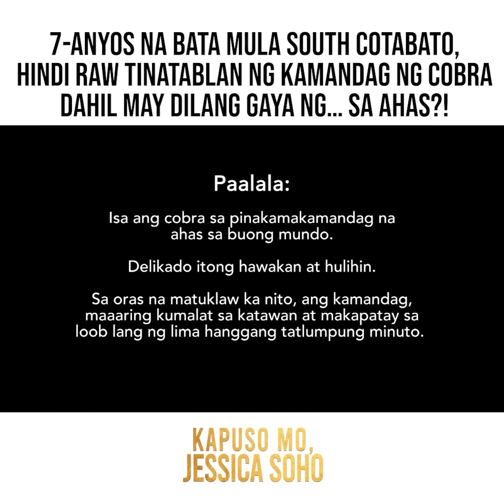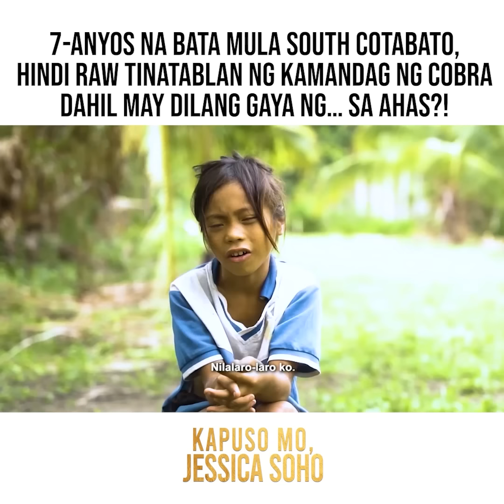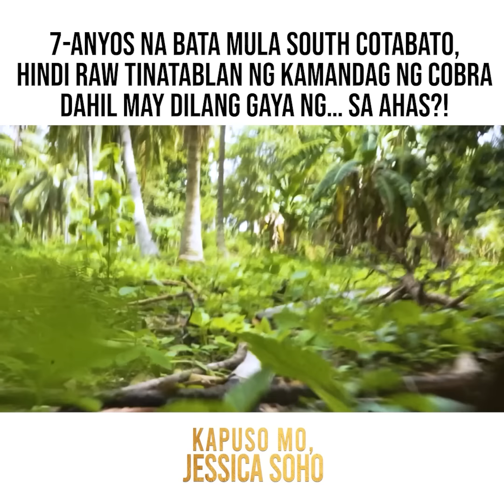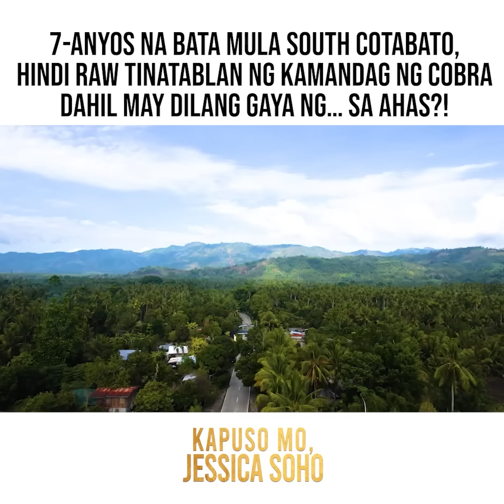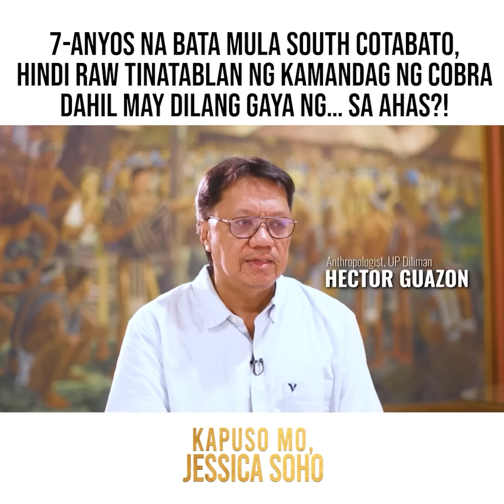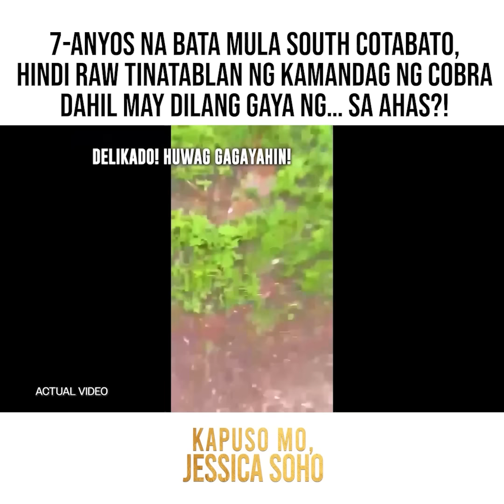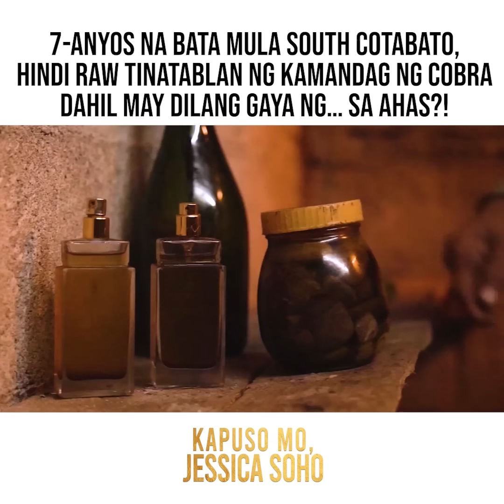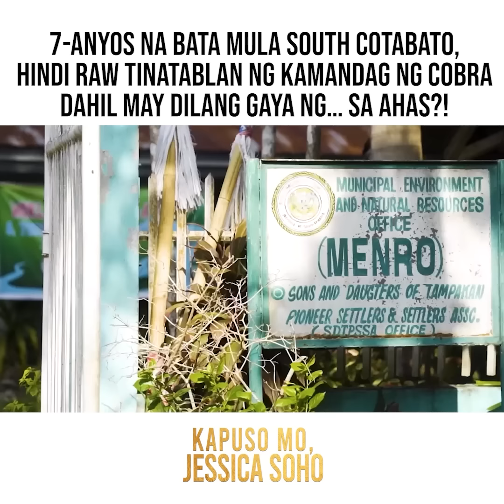Bata, tinuklaw ng cobra pero himalang hindi raw tinablan ng kamandag? | Kapuso Mo, Jessica Soho